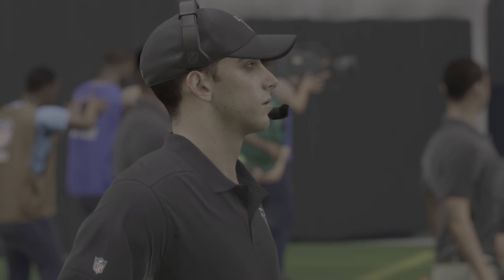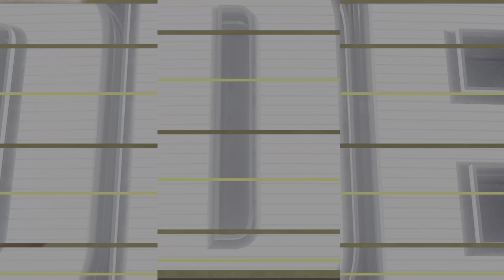2025 Preseason Week 2 Falcons VS Jaguars Madden NFL 24 (Stringaling59)